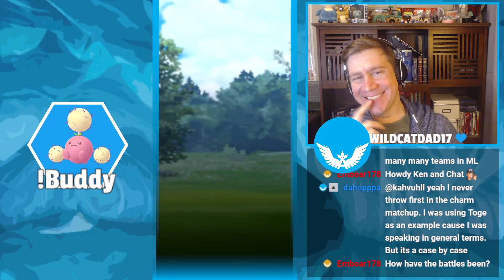Using Confusion On Our Love Cup Opponents. It's Super Effective! | Pokémon GO Battle League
Poison, Poison everywhere, let's all melt their brains! That's a saying right? Either way, we take a pair of confusion users into Love Cup GBL and mess with people's brains!